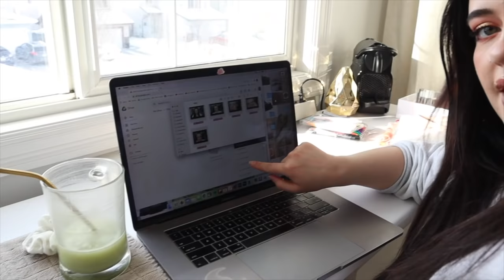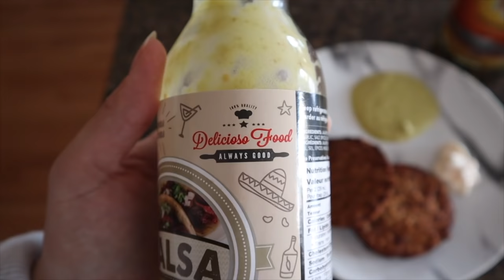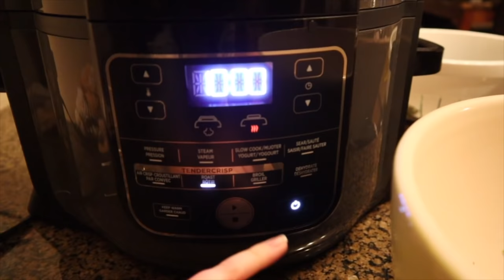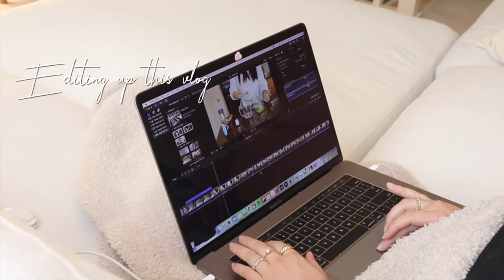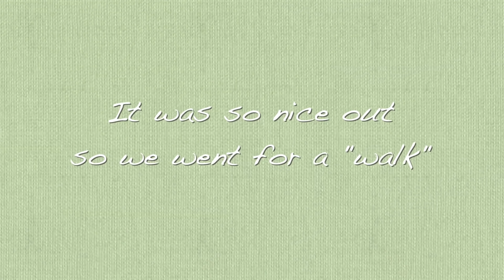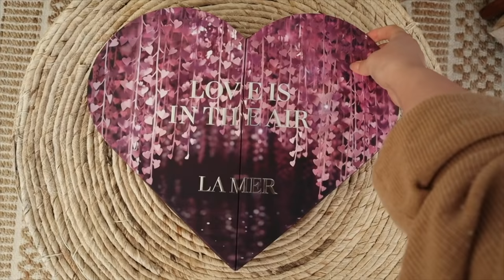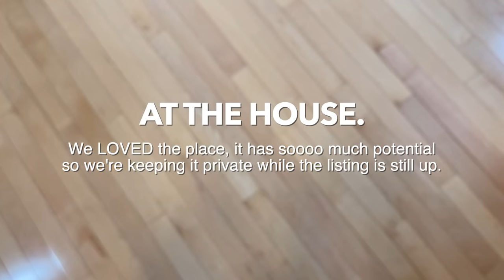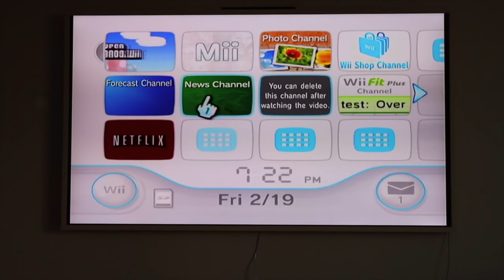Touring a house, New family member & Go to recipes 👀💕 | Vlog 2 | Julia Adams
Here I am with another vlog!! in today's vlog we welcome a new family member, I share some of my favourite quick and healthy meals, touring a house and doing more ✨quarantine tings✨Let me know what you'd like to see in next weeks vlog.🤍 Thank you for watching, love you!

LINKS-
Ninja Foodi
Matcha Frother